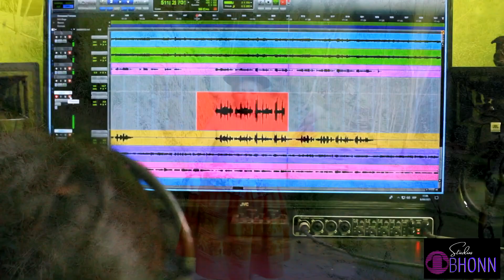CIPRIANA DEL AMOR- Cruz Q'asa- " Bhonn Studios "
Bhonn Studio